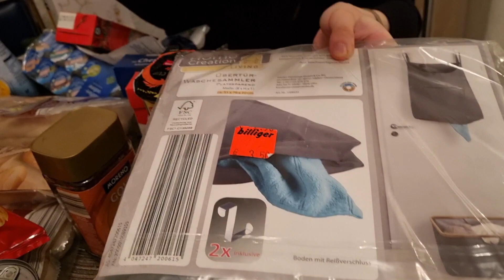BÖYLE KAYNANA OLMAZ OLSUN😡ALMANYA'DA MARKET ALIŞVERİŞİ 🛒GÜNLÜKVLOG //VLOG